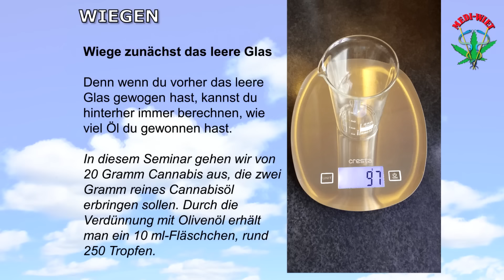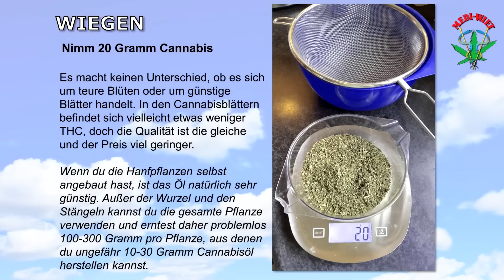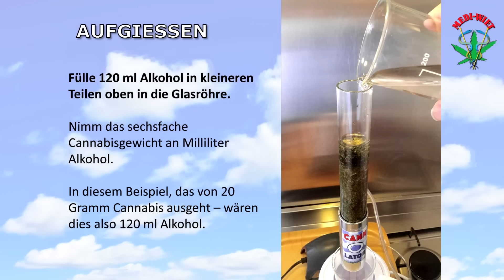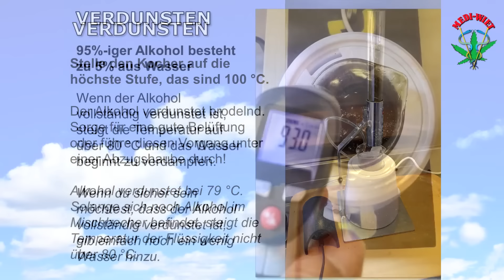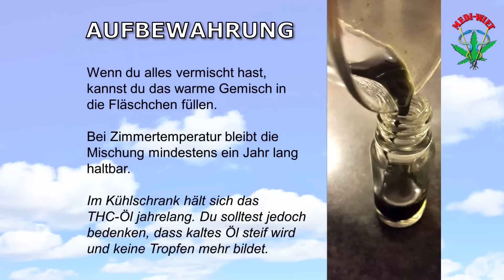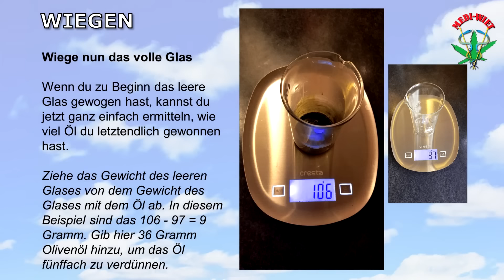Wernard Bruining / Cannolator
In diesem Video wird ein Gerät zur herstellung von Cannabisoelen vorgestellt.